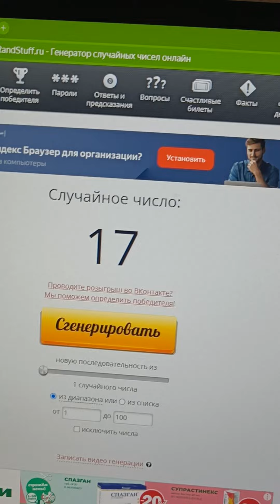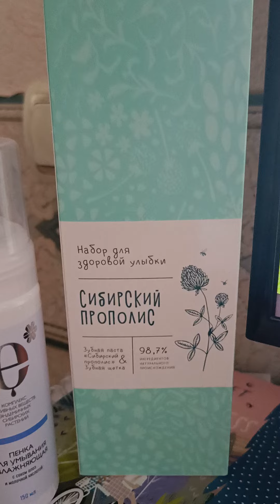Розыгрыш в клиентском чате Подарки Призы Сибирское здоровье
Сегодня 6 июня в моем клиентском чате прошел розыгрыш. Призы, которые разыгрывались, участники выбирали сами с помощью голосования.